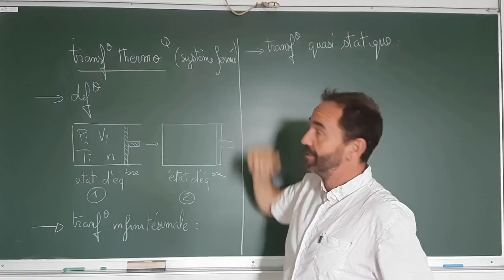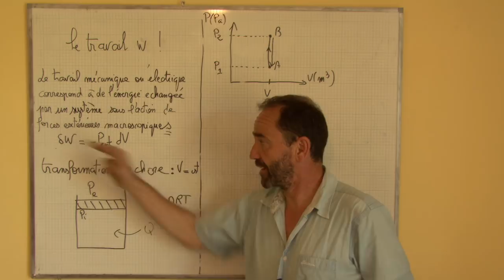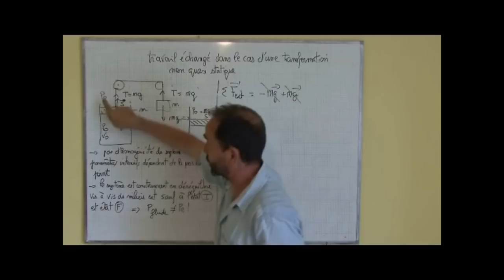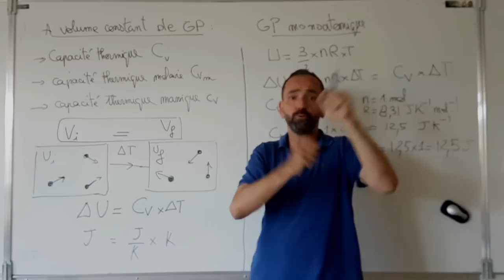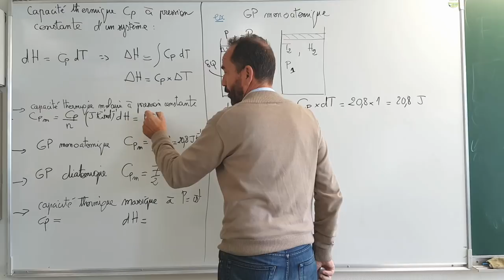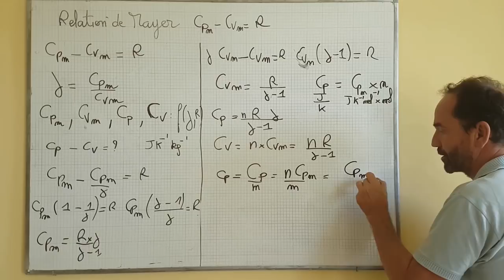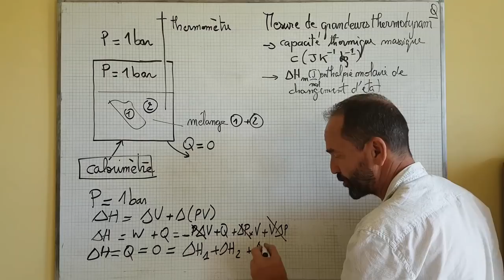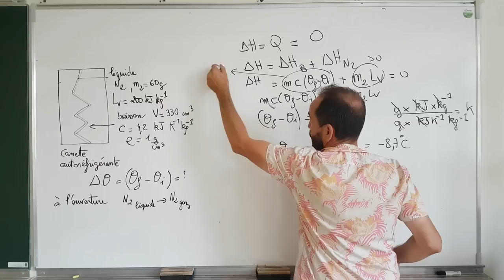thermo, premier principe / le cours entier avec exercices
I) Transformation thermodynamique
1) Définition
2) transformations infinitésimales
3) transformation réversible et irréversible
4) les différents types de transformations
II) travail W, chaleur Q
1) le travail W
2) transfert thermique Q(J)
III) premier principe de la thermodynamique
III-1 énergie totale d’un système
III-2 énergie interne U
III-3 cas du gaz parfait
III-4 capacité thermique à volume constant du GP
Remarque : cas d’un gaz réel
III-5 Phase condensée idéale
III-6 Exemples d’application du premier principe
IV) l’enthalpie H
IV-1 définition de l’enthalpie
IV-2 Capacité thermique Cp ,capacité thermique molaire Cpm, capacité thermique massique cP à pression constante
IV-3 Transfert thermique dans une transformation isobare sans travail autre que celui de la pression et sans variation d’énergie cinétique
IV-4 enthalpie d’un gaz parfait
IV-5 Relation de Mayer
IV-6 Enthalpies d’une phase condensée indilatable et incompressible
IV-7 enthalpie d’un système diphasé
IV-8 enthalpie massique et molaire de changement d’état
IV-9 Variations d’enthalpie isobares
V) Calorimétrie
V-1 définition
V-2 valeur en eau d’un calorimètre
V-3 calcul de la capacité thermique massique
V-4 chaleur latente de vaporisation, application